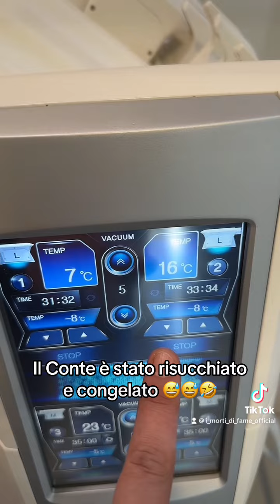tiktok catania sicilia imortidifame